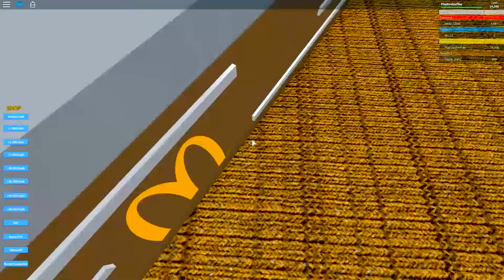Roblox McDonalds Tycoon - Building A Fast Food Restaurant - Online Game Lets Play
Cookieswirlc Let's Play Roblox like Hospital! Meepcity where you can take care of patients and watch as I build my own McDonalds fast food restaurant!  Enjoy this random playing video!

🍪🍪🍪 More Fun Cookieswirlc Videos 🍪🍪🍪

* DIY Squishy Cookie Nut Shopkins Season 4 Inspired Easy Craft Do It Yourself

* Shopkins Shoppies Doll Rainbow Kate Babysits Limited Edition Twozies Babies

"Create the life you want everyday. Do things that bring you happiness!"- Cookie